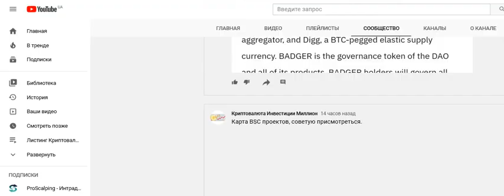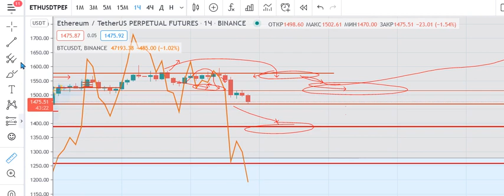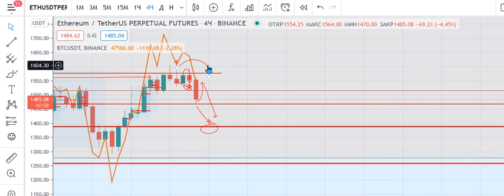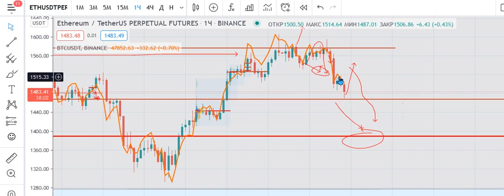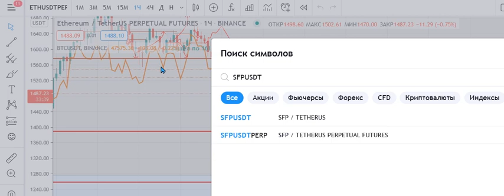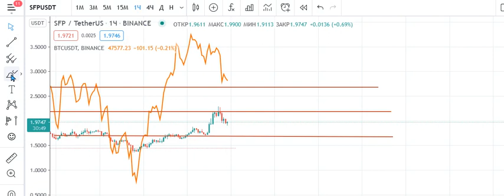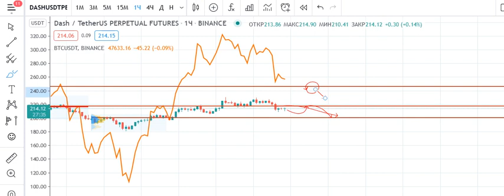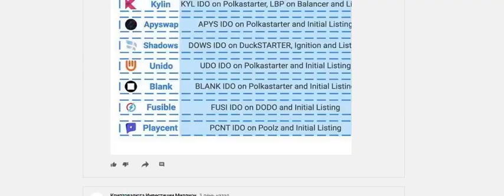02.03PM прогноз криптовалют БИТКОИН BTC ETH SFP DASH SXP СИГНАЛ ОБУЧЕНИЕ АЛЬТКОИН